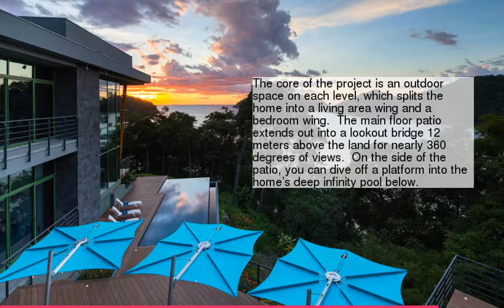Hideaway in Costa Rica with Unbelievable Views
be creativo
1 :
2 :
3 :
4 :
5 :
6 :
7 :
8 :
9 :